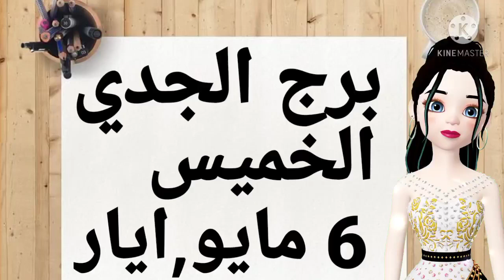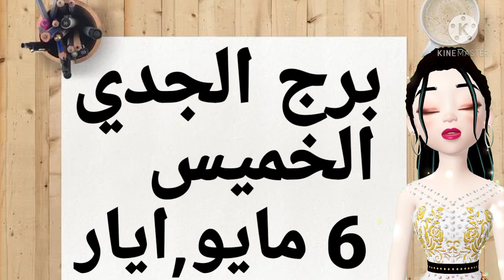برج الجدي اليوم الخميس 6 مايو 2021 ، توقعات برج الجدي غدا الخميس 6/5/2021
برج_الجدي_ حظك_اليوم_ توقعات_يوميه_ الابراج_ @شبكه ممتعه_funny network اتمني منكم الدعم بالاشتراك في القناه وتفعيل الجرس يمكن ميفرقش معاك في حاجه بس بيفرق معايا جدا 💪🏻عشان استمر واتشجع بيكم اوعدكم انكم مش هتخسرو حاجه 💖💖💖💖💖 Like👍🏻 and SUBSCRIBE